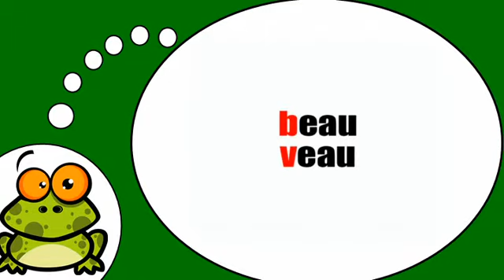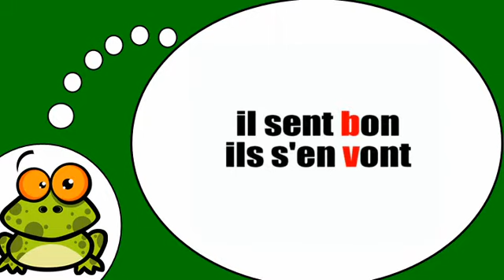Učit se francouzsky # Phonétique = Opposition b = v